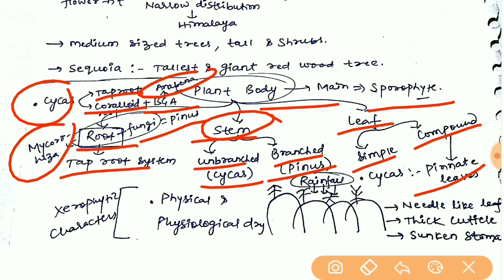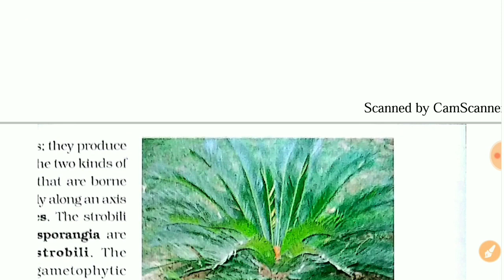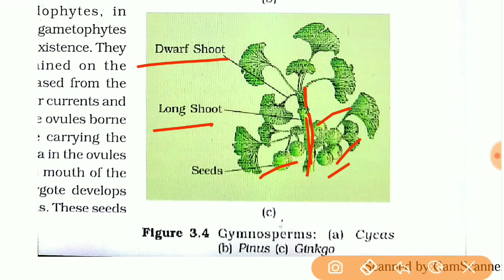Crash Course NCERT Class 11 Plant Kingdom/Gymnosperm:- Part-4 (NEET/AIIMS/JIPMER)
This crash course for Plant Kingdom is must watch course.

By Beats For Biology